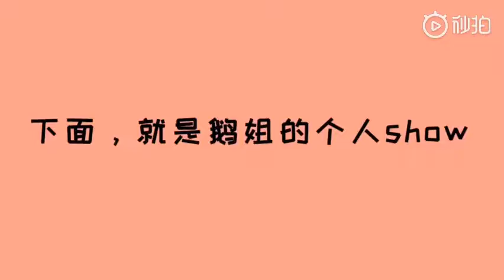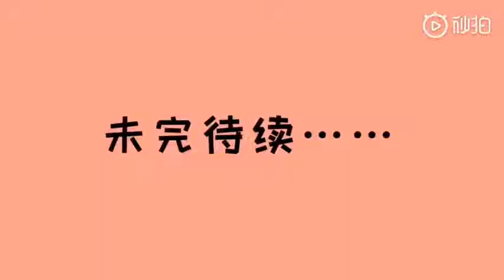宋祖儿♡机场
影片来源:也是库布微博